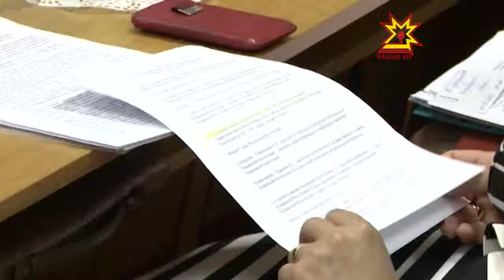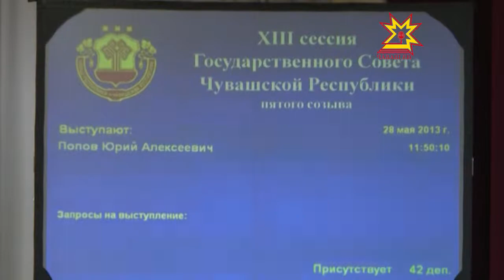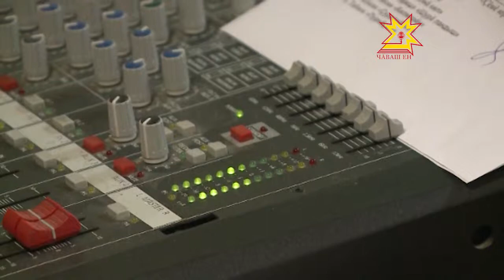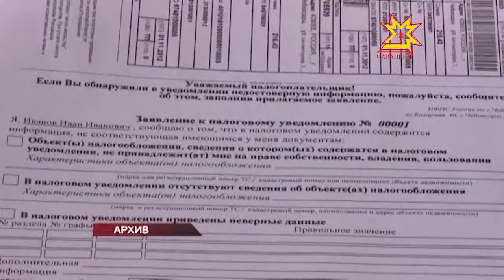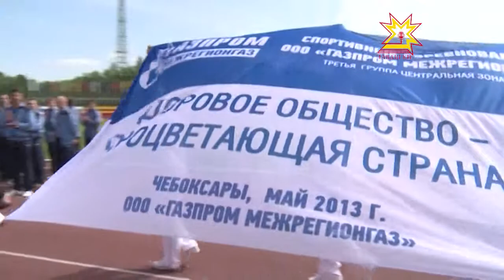Республика 28.05.2013 (на чувашском)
В выпуске:
- Паян Патшалăх Канашĕн  черетлĕ 13-мĕш сессийĕ иртрĕ;
- Михаил Игнатьев «Уçă калаçура»;
- Чăвашра деклараци кампанийĕ вĕçленчĕ;
- Приставсем аэропотра та йĕрке тăваççĕ;
- Пограничниксем çĕр-шыв чиккине куç пек упраççĕ;
- «Газпром межрегионгаз» пĕрлешÿре тăрăшакансем спортпа туслă;
- Спортсменсене чысларĕç.